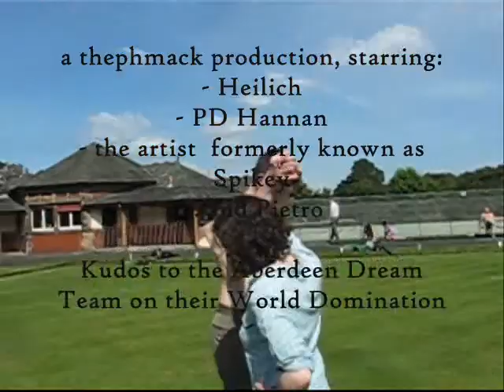Domination on the lawn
Late August 2007 - Alex, on a brief trip home from Poland, and Phil paid Glasgow a quick visit to teach the locals a thing or two about Bowls... In memory of a great afternoon and in honour of Bob McKenzie